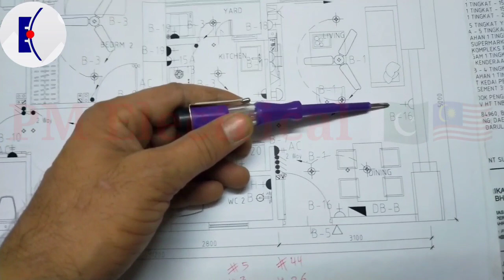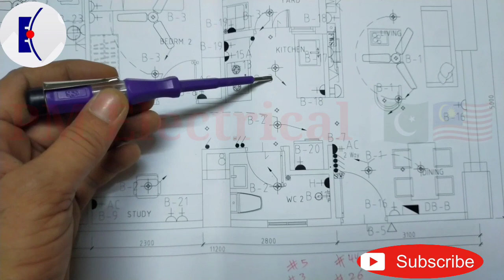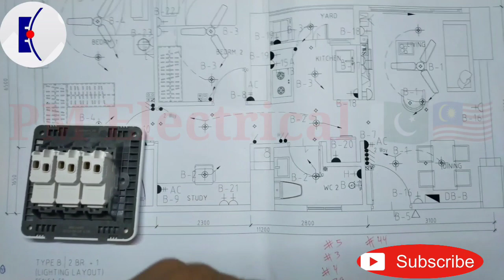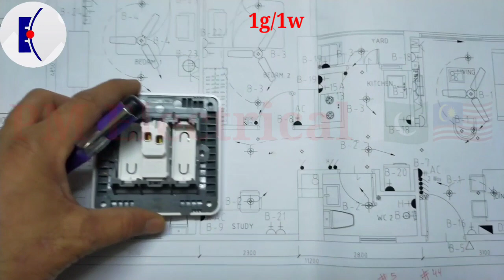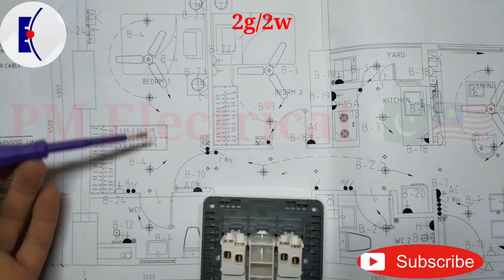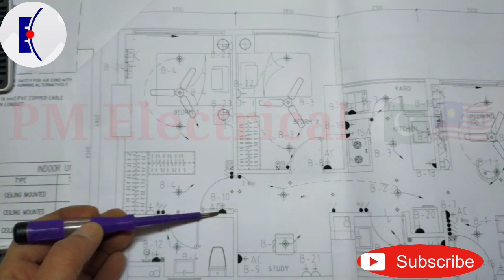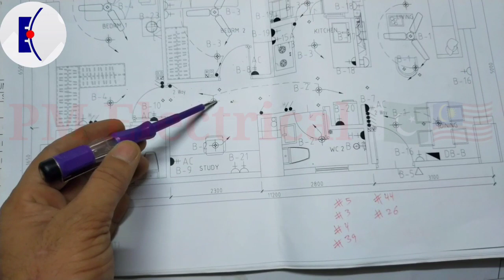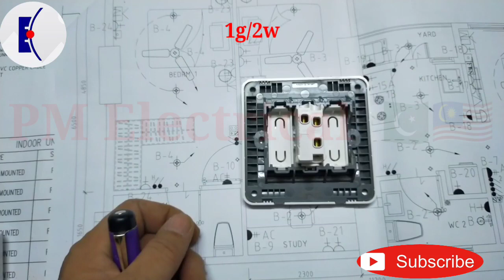LearnDrawing# How to Read Drawing][Instruction about switches][Viralvideo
if you have any question about this video please tag me in comments.

IN THIS VIDEO::
I explain about this..
1=13A/S/S/O
2=Bell point
3=1way/3gang
4=1way/1gang
5=2gang/2way
6=15A/s/s/o
7=20A 1gang/1way ac switch
8=2way/1gang

please visit and see more videos about drawing